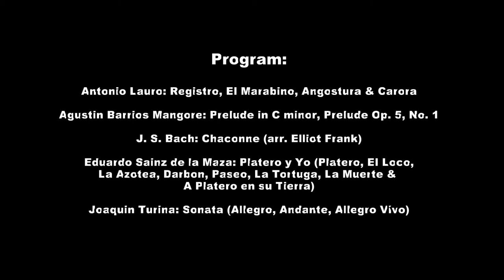Elliot Frank Classical Guitar Recital, Charlottesville Classical Guitar Concert Series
This is Elliot Frank, playing a guitar recital in Charlottesville, VA, at The Haven, for the Charlottesville Classical Guitar Concert Series.

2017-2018 Charlottesville Classical Guitar Concert Series
Classical Guitar Recital
Saturday, March 3, 2018, at 7:30pm
The Haven, 112 E. Market St., Charlottesville, VA

Elliot Frank, classical guitarist

Program

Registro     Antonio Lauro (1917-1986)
El Marabino
Angostura
Carora

Preludio in C menor   Agustin Barrios Mangore (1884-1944)
Preludio Opus 5, no. 1

Chaconne     Johann Sebastian Bach (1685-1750)

Intermission

Platero y Yo     Eduardo Sainz de la Maza (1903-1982)
    Platero
    El Loco
    La Azotea
    Darbon
    Paseo
    La Tortuga
    La Muerte
    A Platero en su Tierra

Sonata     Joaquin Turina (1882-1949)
    Allegro
    Andante
    Allegro Vivo

Applauded by critics and audiences for his unique blend of powerful virtuosity, beautiful tone, and natural musicianship, Elliot Frank is a frequent guest performer and teacher at guitar festivals, as concerto soloist and on concert series throughout the Americas and Europe. Most recently he has appeared at the inaugural Utah Classical Guitar Festival, Great Guitarists at Stetson, as concerto soloist with the McClean Orchestra, and at the University of Alaska-Anchorage. Other highlights include performances for the Mediterranean Guitar Festival in Cervo, Italy, the Sea and Guitars Festival in Vrsar, Croatia, the Mediterranean Guitar School in Karlovac, Croatia, the inaugural Encuentro Internacional de Guitarra Villa Caletas in Herradura, Costa Rica, Sauble Beach Festival of the Classic Guitar in Sauble Beach, Ontario and at the Sixth Guitar Festival of the Dominican Republic. He has also been a featured performer at the 2006 Guitar Foundation of America Festival, the 2009 and 2012 Classical Minds Guitar Institute, the Alexandria Guitar Festival, the Festival Lachine in Montreal, Canada, at the Southwest Guitar Festival in San Antonio. He has also performed for the North Carolina Bach Festival, the Tennessee Guitar Festival, and the East Carolina University Summer Guitar Festival, where he serves as Artistic Director. An aficionado of guitar music of Hispanic cultures, his first compact disc, South American Guitar Music, has been praised as being “eloquent” and “delightful,”  and he has given lecture/recitals pertaining to the music of Antonio Lauro for the Guitar Foundation of America at international festivals in Pasadena and New Orleans. He has given world premieres of Concerto da Camera for guitar and chamber orchestra by Mark Taggart in March of 2016, and This World May Lose Its Motion, a guitar concerto by Marc Faris, at the 2012 New Music at ECU Festival, and he has also performed with concerto soloist with the North Carolina Symphony.
Elliot Frank is also a finalist and prizewinner in national and international competitions including the Concurso Internacional de la Casa de España in San Juan, Puerto Rico. Elliot Frank was selected to initiate the guitar studies program for East Carolina University and is currently teaching there in addition to maintaining an active concert schedule. His students and alumni continue to distinguish themselves with an impressive array of first prizes in national and international competitions, and they hold teaching positions at universities across the United States.